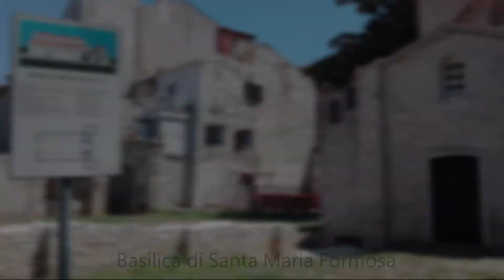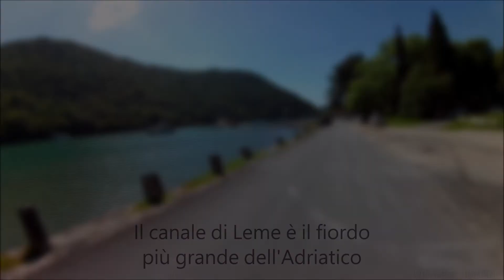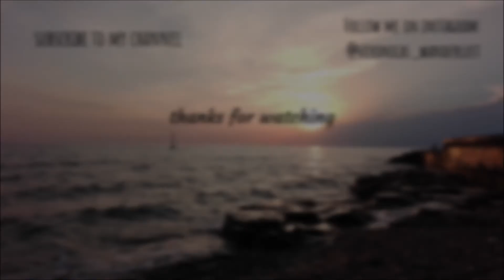ROAD TRIP NELL' ISTRIA CROATA | 5 città in un giorno [ENG sub]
Si possono visitare 5 luoghi in un giorno? In Istria Croata puoi! 😂
Noi siamo partiti da Koper in Slovenia e in un ora abbiamo raggiunto Pola. Poi siamo ritornati a Koper fermandoci nelle città che vedete nel video ❤

🙌  FILMO CON 👉
📷 HEKEN H9 Action Cam